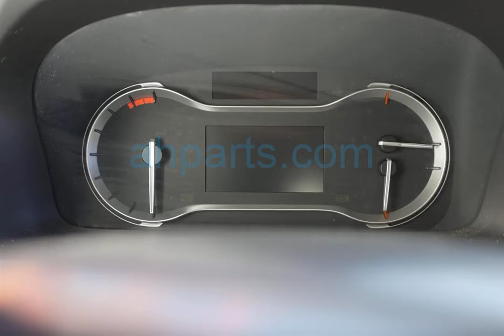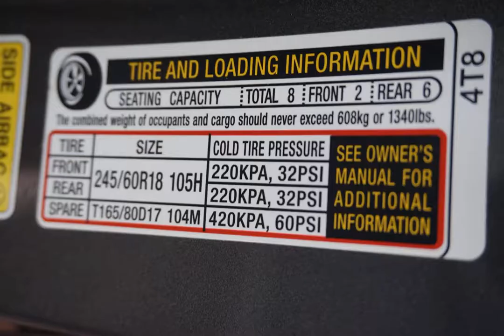2016 Honda Pilot 4 Door Wagon Replacement Parts Car Parting Out #20-102-3 Fix your car OEM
Buy parts for 2016 Honda Pilot 4 Door Wagon!

2016 Honda Pilot 4 Door Wagon Replacement Parts Car Parting Out #20-102-3 OEM